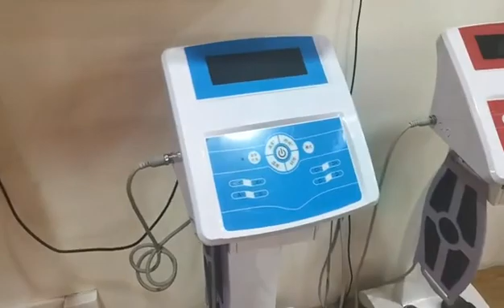SUNGPO丨A Professional Manufacturer of Massage Gun and Facial Spa Mask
Massage apparatus mainly includes with: Massage gun,hand massager, facial massager, body massager, foot massager, and neck massager, etc.

Sungpo mainly produces beauty and health products. Massage apparatus can reduce inflammation and muscle tension and break up those pesky knots that seem to linger after a hard workout. Massage guns are also used prior to intense workouts to help warm up muscles ahead of activity.

The company has 10 years of development and production experience. And a professional team. Support ODM/OEM. All kinds of explosive products are available. Welcome to consult!